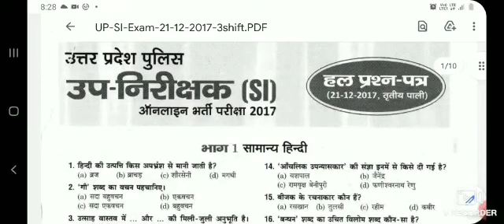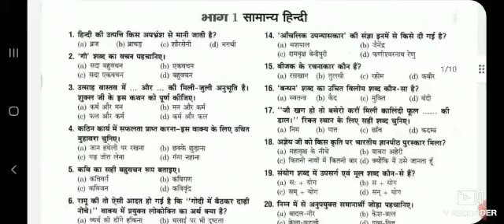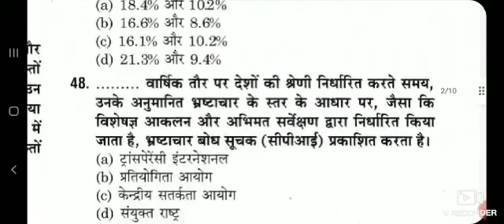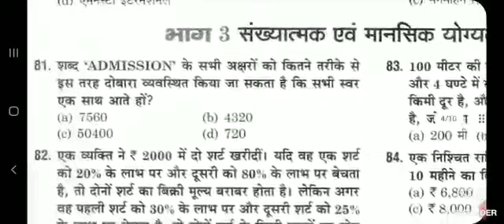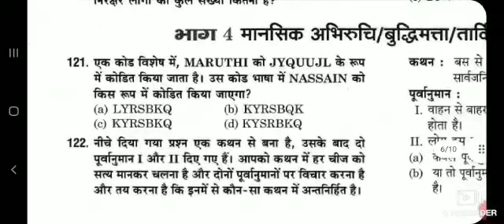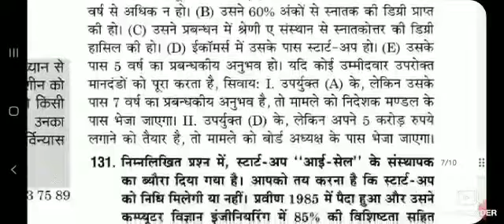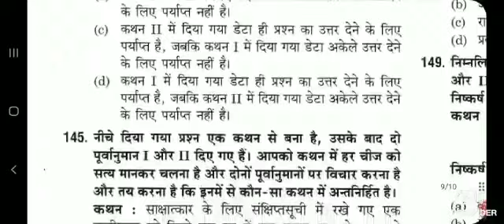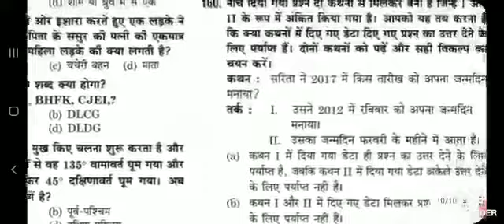UPSI PREVIOUS YEAR QUESTION PAPER, UTTAR PRADESH SI QUESTION PAPER, UPSI SYLLABUS 2021,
DSSSB SYLLABUS
pwd recruitment
sarkari naukri result
pwd recruitment
DSSSB LDC PREVIOUS YEAR QUESTION PAPER,
 DSSSB JUNIOR CLERK 13/20 EXAM PREPARATION,